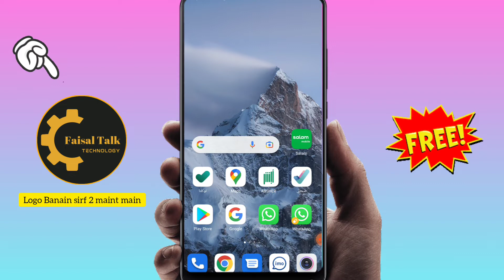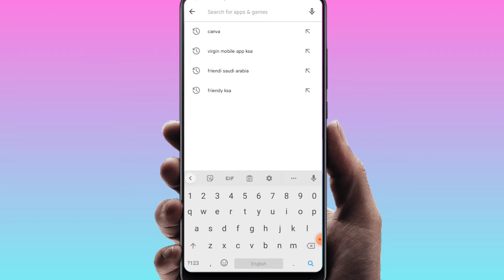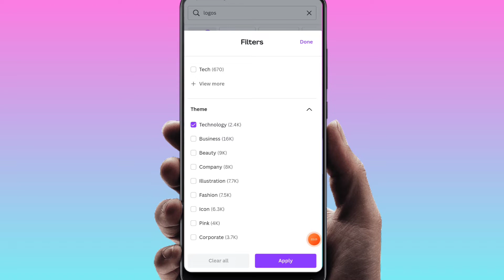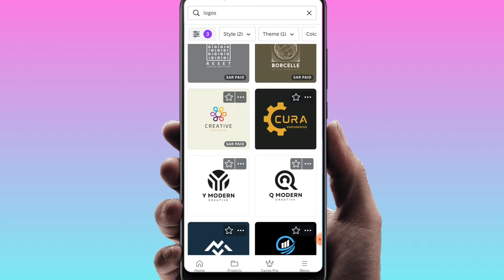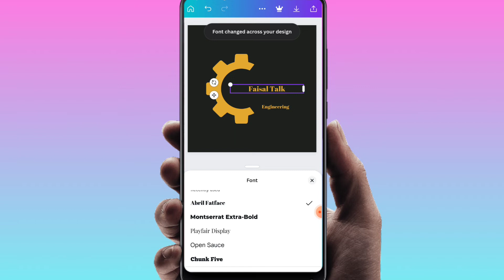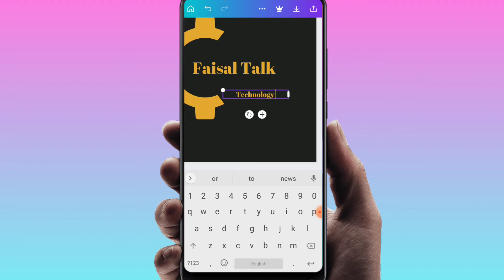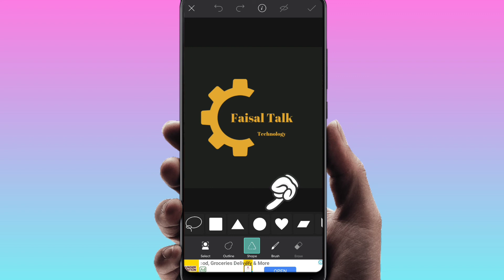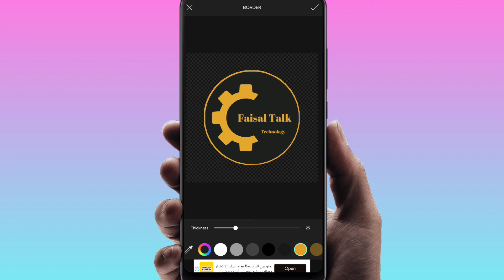Logo kaise banaye | Mobile se logo kaise banaye | how to create logo | professional logo kaise बनाएं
Logo kaise banaye How to create professional logo in 2 Minutes mobile se logo Banain sirf 2 Minute main No edit No designing YouTube ke liye website ke liye banain logo sirf 2 Minute